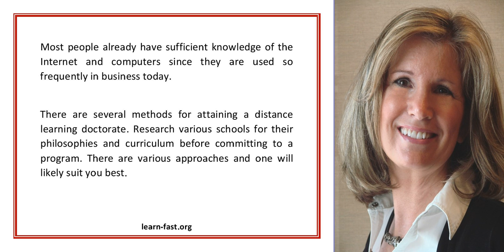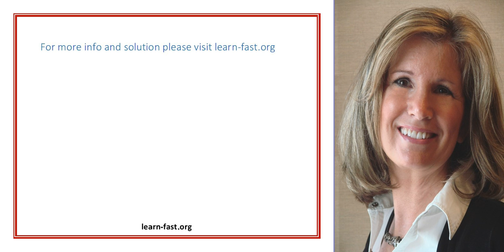Distance Learning Doctorate Degrees What To Do After Your Masters Degree